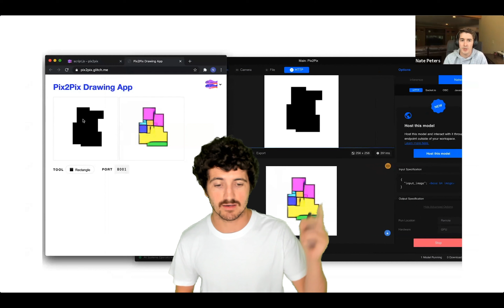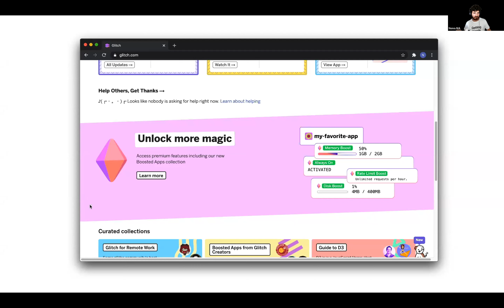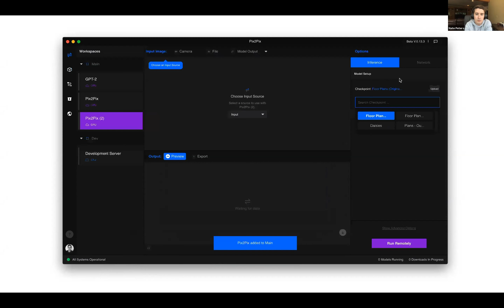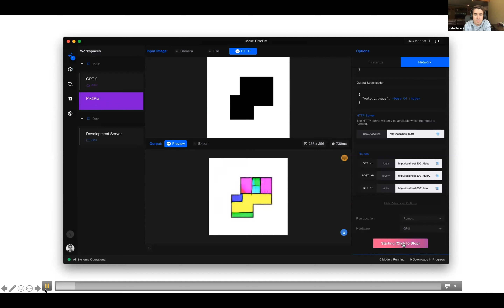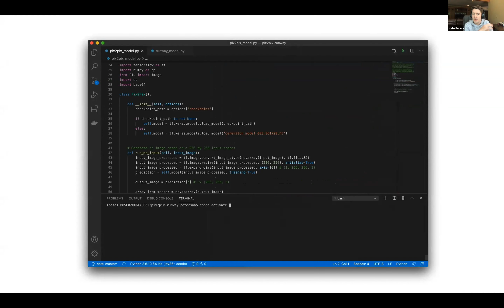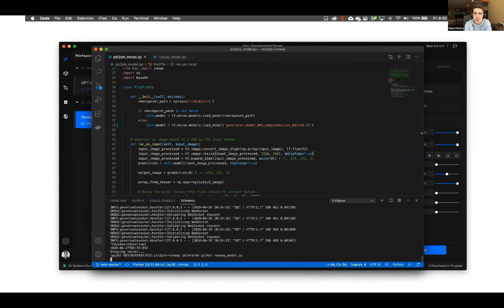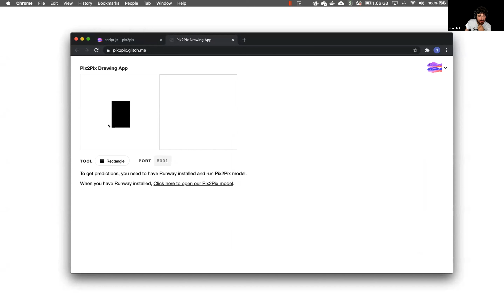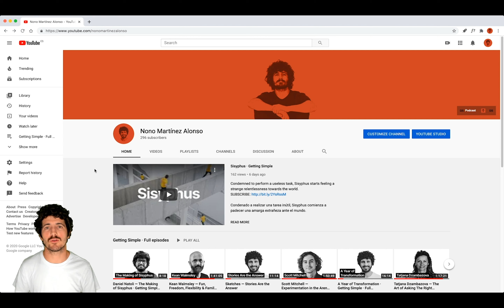Nate Peters: AI Drawing DEMO · Shapes to Floor Plan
Nate and Nono demonstrate their open-source version of a 'suggestive drawing' application running a Pix2Pix model trained to generate floor plans from shapes using Glitch and Runway. This video was recorded during the Digital Futures 2020 workshop we gave with Jose Luis Garcia del Castillo y Lopez.

🔌 Connect with Nate Peters

0:00 Intro
1:13 Technology stack
6:26 Glitch app
7:15 Runway
9:20 Pix2Pix model in Runway
12:40 Connecting Runway to Glitch
14:50 Discussion and environment setup
21:30 Pix2Pix in Google Colab
23:20 Live Demo
28:10 Outro

👋🏻 Hi. I'm Nono. I host Getting Simple—a podcast about how you can live a more meaningful, creative, and simple life—sketch things that call my attention, and write about enjoying a slower life.

🔌 Connect with Nono